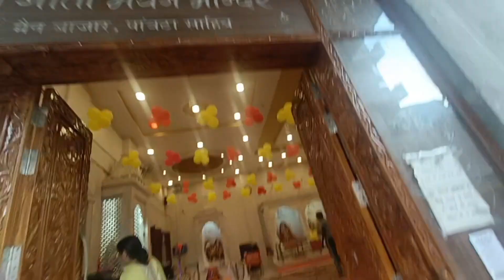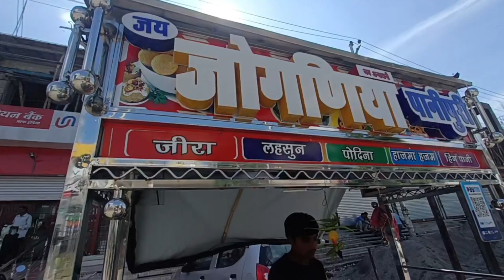Ye Kya Mila Aate hi🤗paonta sahib Mandir ❤️❤️youtube